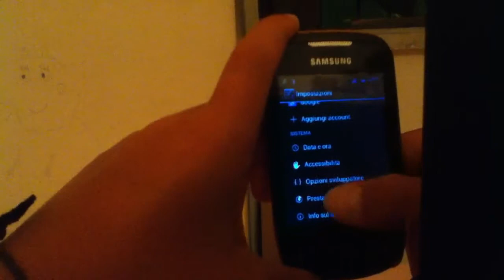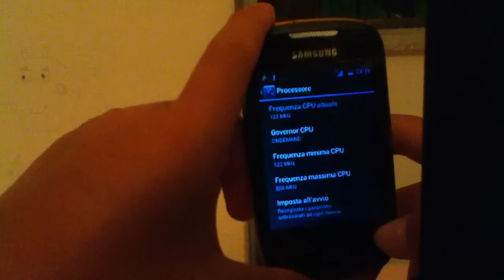Come fare over clock nel gt s5570 (galaxy next)